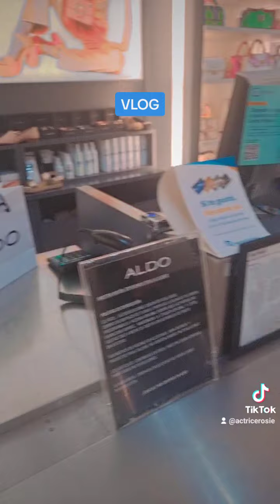yon ti Vlog bbm yo,sa fe lontan nou pawem,se pat fot mw